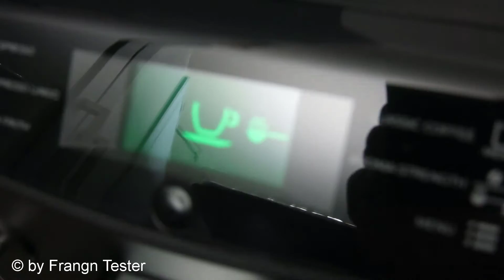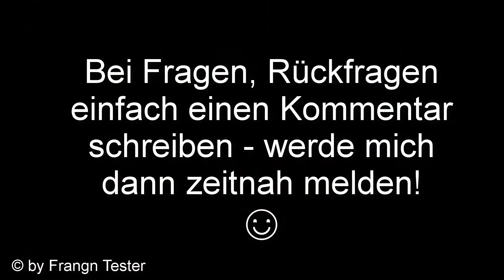Kaffeefettlösetabletten - von Ambiclean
Und hier geht es zu dem Tabletten auf Amazon.de (120er Dose) 😀
- es gibt noch andere Größen!